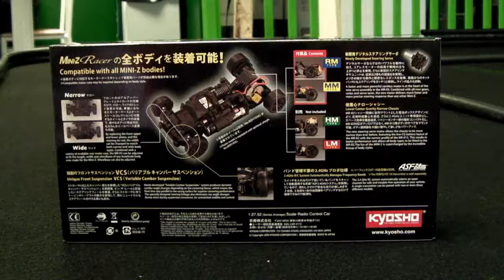Mr 03 chez Stratageme Miniature, Ouverture de la boîte!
Voici l'ouverture de la boîte de la MR-03 de Francis!